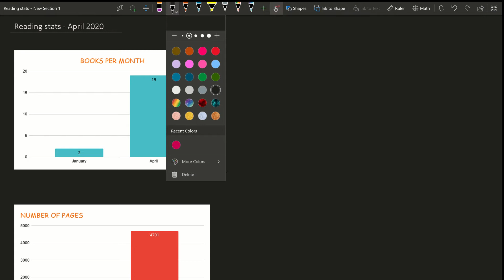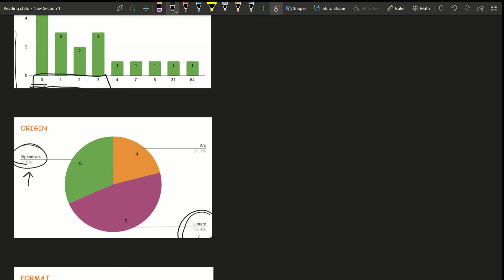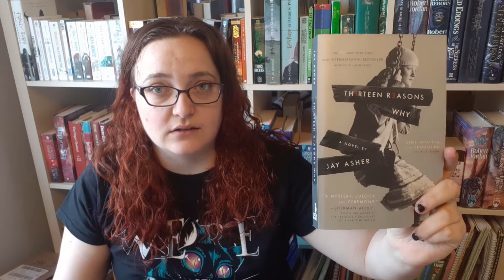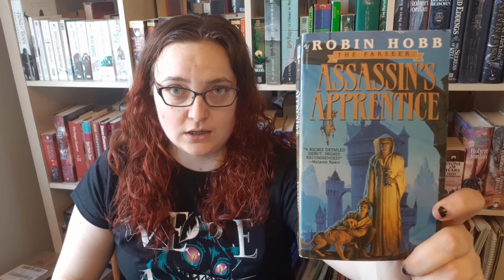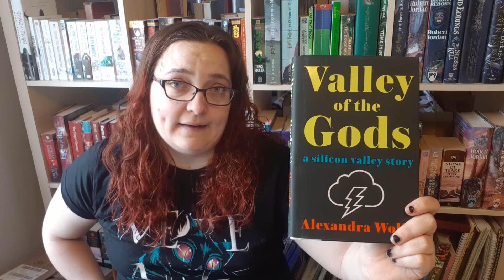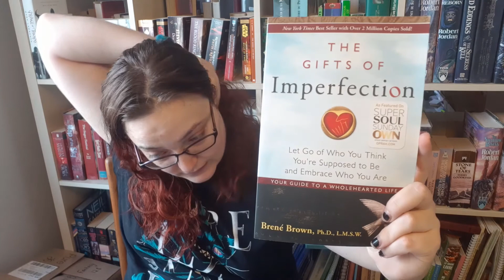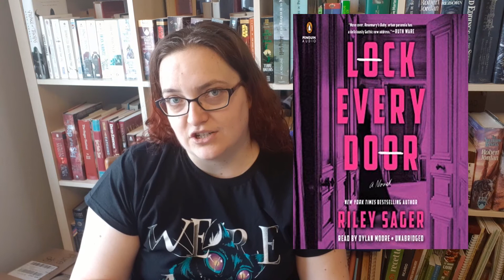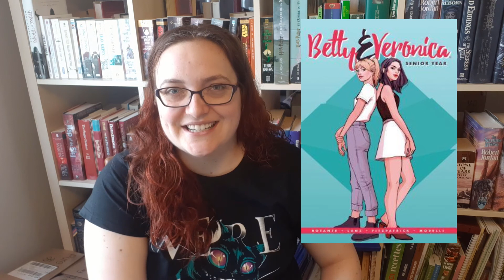April Wrap Up - OWLs - First Wrap Up - I read 19 books!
This video is better if viewed on fullscreen on computer.
Here's my wrap up for April 2020.

Kill Creek by Scott Thomas
Valley of The Gods by Alexandra Wolfe
The Gifts of Imperfection by Brenée Brown
The Watcher by Ralph Tedesco and Victoria Rau
Invisible Differences by Julie Dachez
Betty & Veronica: Senior Year by Jamie Lee Rotante and Sandra Lanz
Harleen by Stjepan Sejic
Aquaman vol.1 : The Drowning by Dan Abnett
Aquaman vol 2: The Others by Goeff Johns
Roses are Red by Miranda Rijks
Thirteen Reasons Why By Jay Asher
The Universe Has Your Back by Gabrielle Bernstein
The Assassin's Apprentice by Robin Hobb
This Book Will Make You Calm by Quercus
Miss Peregrine's Home for Peculiar Children
The Bone Season by Samantha Shannon
Every Heart a Doorway by Seanan McGuire
Lock Every Door by Riley Sager
Olivia's Awakening by Ronica Black

My wishlist

***I buy most of my books at BookOutlet. If you follow that link you'll have 10$ off your first 25$ order and I'll have 10$ off my next order: